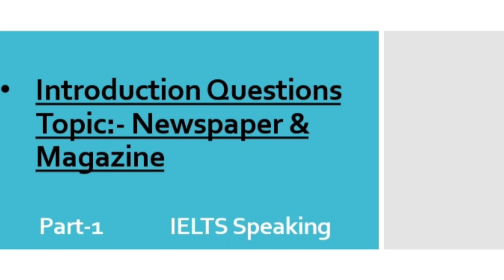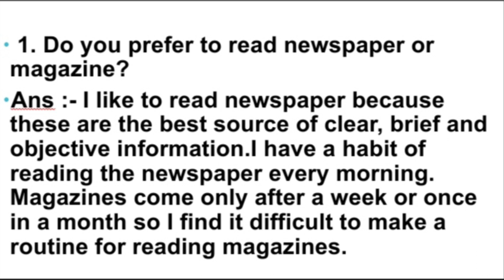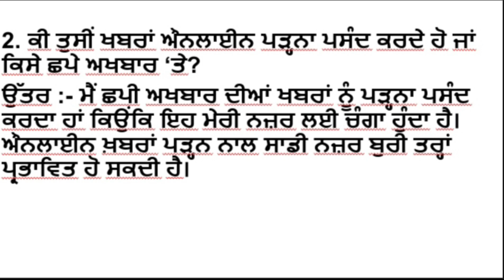Introduction Questions/Topic:- Newspaper & Magazine/Part-1/IELTS Speaking🗣/Easy/Latest/IELTS Topics/